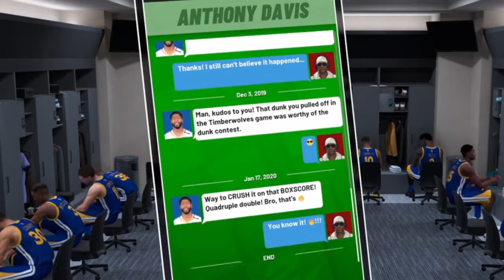If your thinking about working at Fedex Ground...